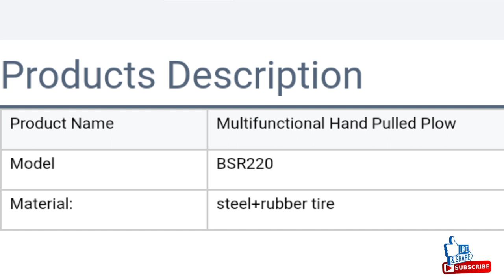Hand pulled furrow plough hand pulling plowed garden tool Multifunctional steel manual han pulled